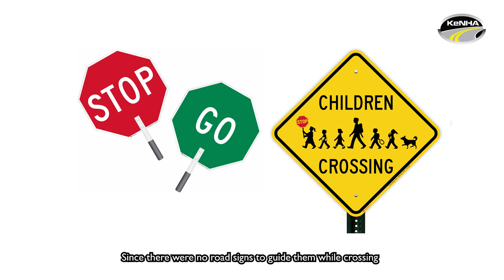KENHA - ACT FOR LOW SPEEDS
A KeNHA documentary on safe use of roads by school children and the World Day of Remembrance for road traffic victims.